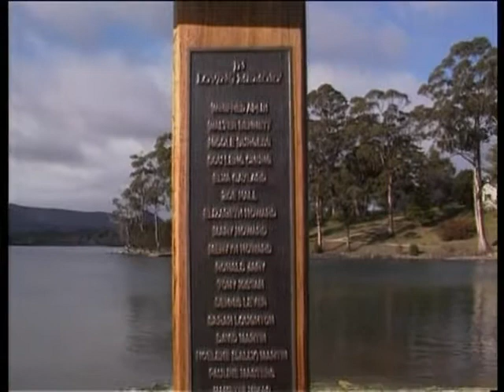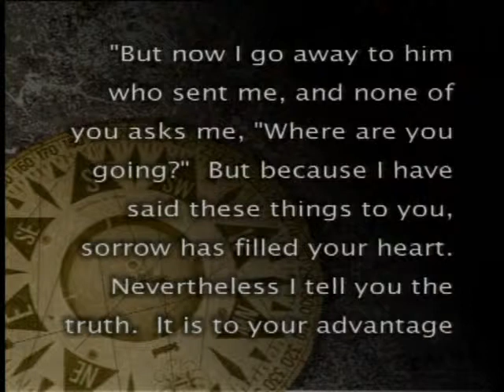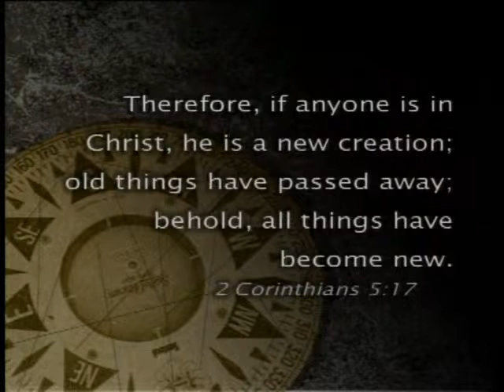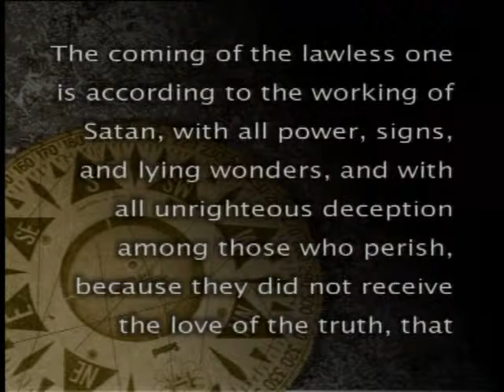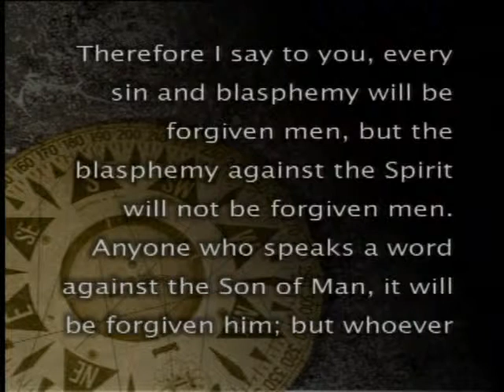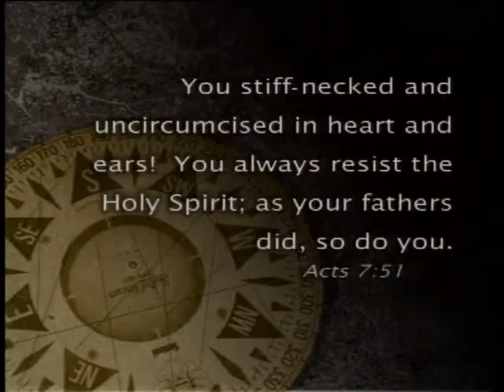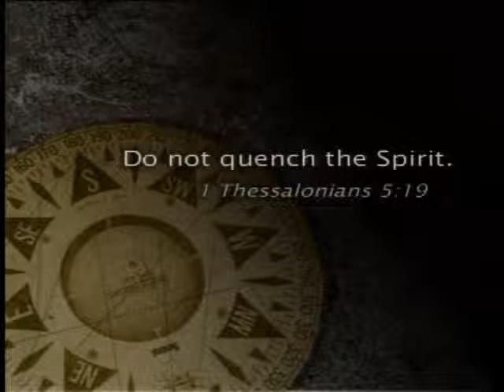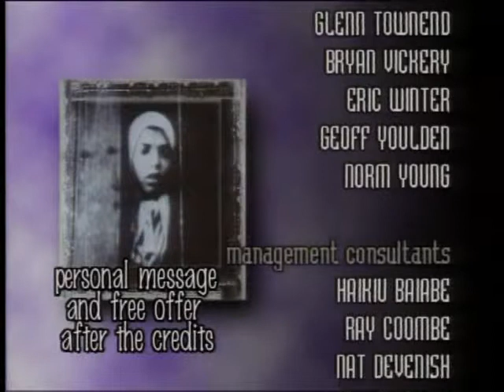Traganje za nevinošću - 16. emisija serijala "Traganja"